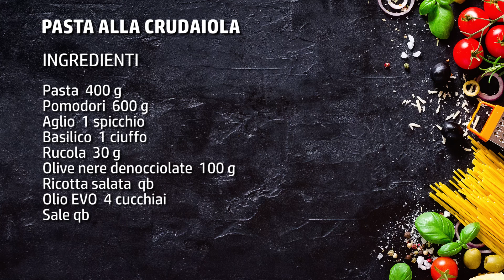Pasta alla crudaiola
🟡 Scopri Il Nuovo Libro

Volete un'idea vincente quando desiderate portare a tavola un piatto saporito, che piaccia a tutti ma che sia fresco? La pasta alla crudaiola è perfetta! Semplicissima da realizzare è l'asso nella manica da tirare fuori quando avete poco tempo da trascorrere in cucina ma non volete rinunciare al gusto. Ideale da portare al mare, in una gita fuori porta, in ufficio, è irresistibile anche posta al centro di un buffet o a un aperitivo tra amici. Si può preparare in anticipo, anzi fatta un po' prima è meglio perché si insaporisce bene e i gusti si amalgamano. Alla base della ricetta della pasta alla crudaiola ci sono i pomodori, il basilico e la rucola, ma ciò che dà una marcia in più al piatto è certamente la presenza della ricotta salata che conferisce molta sapidità al piatto. Provate questa versione e diventerà una delle vostre varianti preferite!

► Ingredienti per preparare la pasta alla crudaiola:
Pasta  400 g
Pomodori  600 g
Aglio  1 spicchio
Basilico  1 ciuffo
Rucola  30 g
Olive nere denocciolate  100 g
Ricotta salata  qb
Olio EVO  4 cucchiai
Sale qb